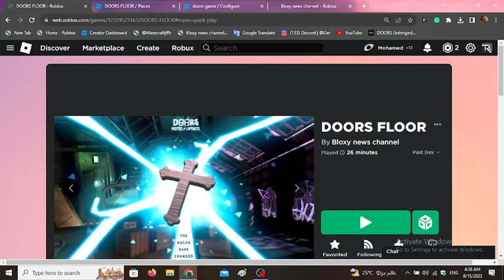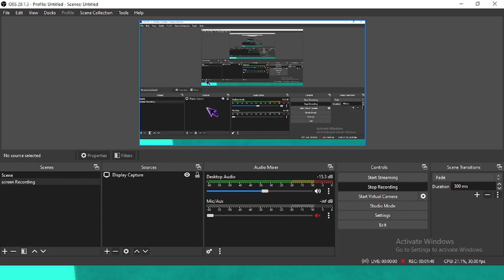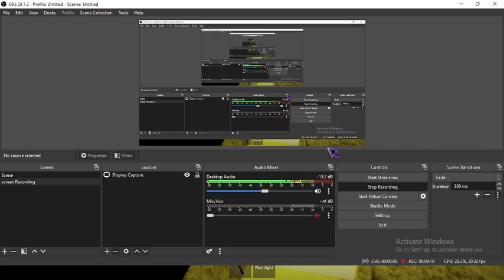doors game floor 2 but copy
hello is my game I made it game cuz I love doors games and I wish to make good games I work in a group named bloxy news channel and I best one in the build pls sub to us